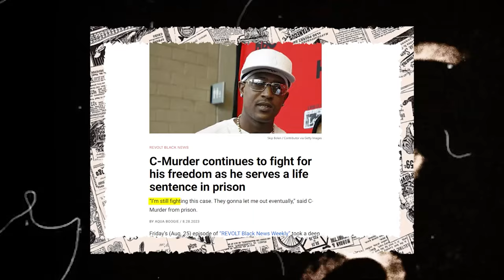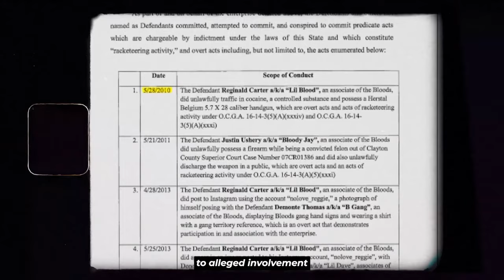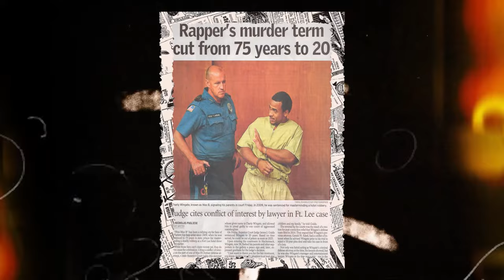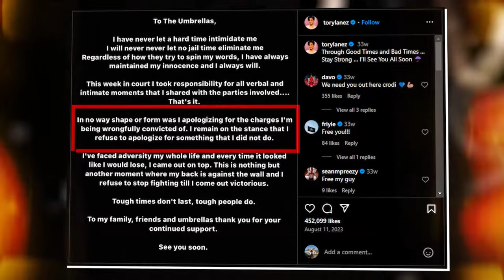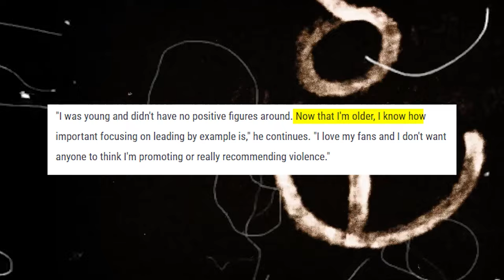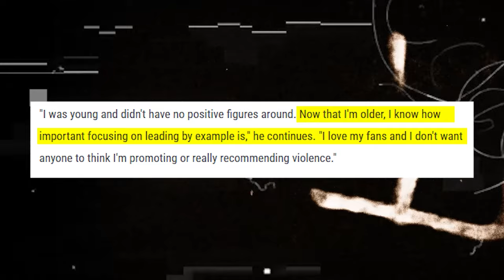Rappers REACTING To Their Life Sentences